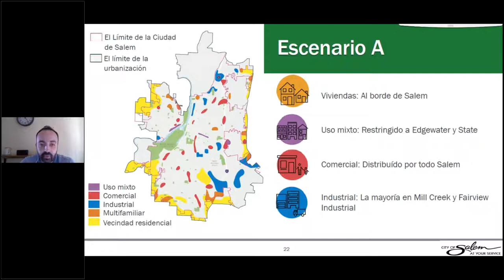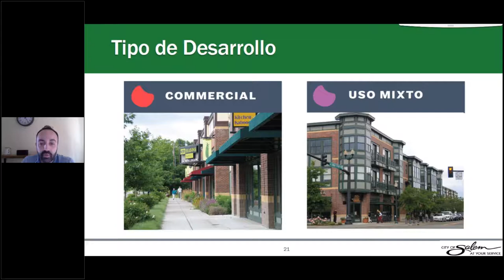Spanish Our Salem Scenarios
We're planning for Salem's growth. Take a look at different options for how we could grow, and then let us know what you think."